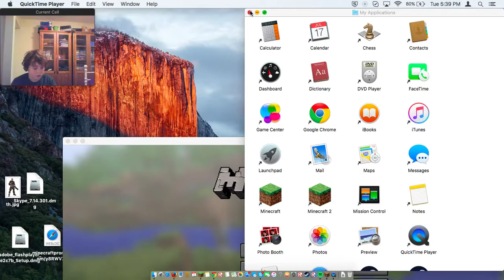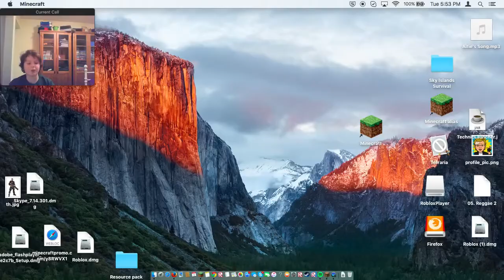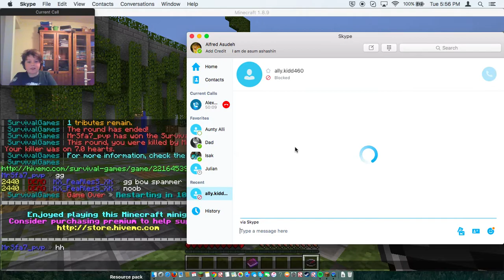Minecraft HG - How is this an Elf village?!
ELFIE HEHEHEH